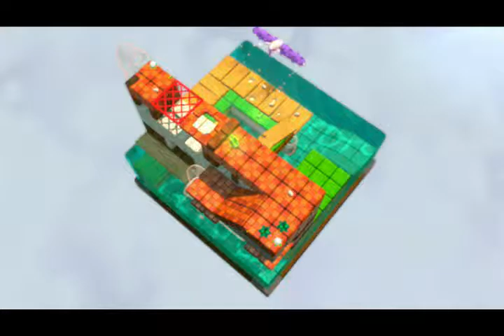Super Mario 3D World: Part 17: I Love Gold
Mario and friends must now visit levels he's missed on his adventure, from a Haunted House and a Racetrack inspired by Super Mario Kart to a Silhouette level and a Choo Choo Express Train Glimmering with Shiny Coins, the Italian Plumber has found Fort Knox.